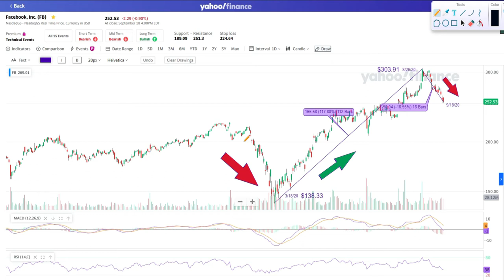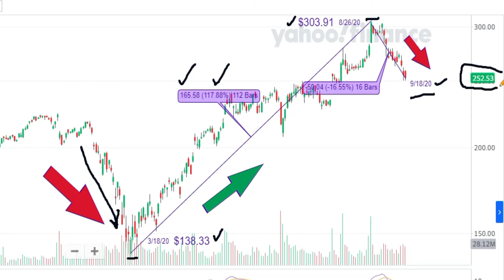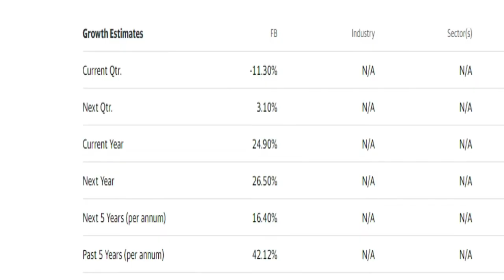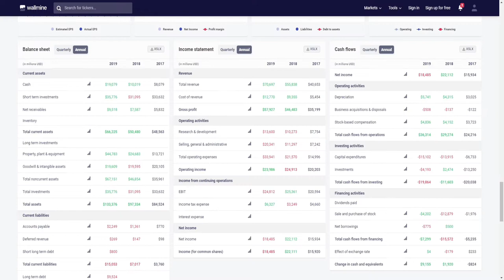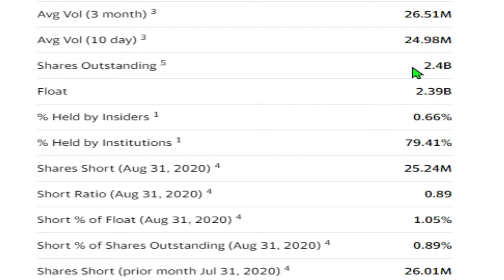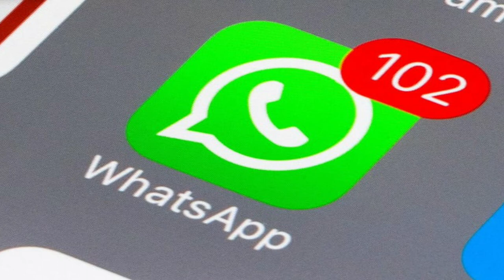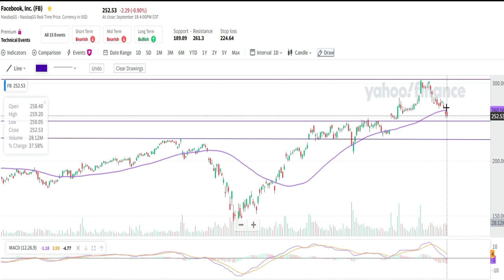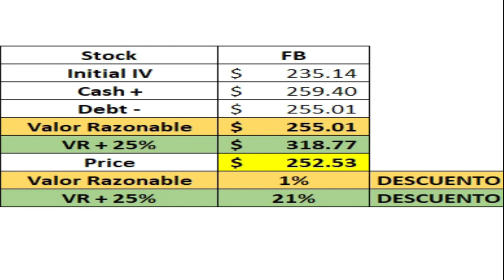Mi analisis de Facebook (FB)